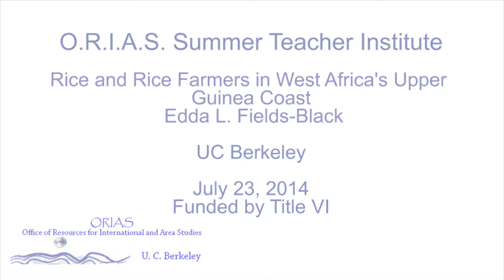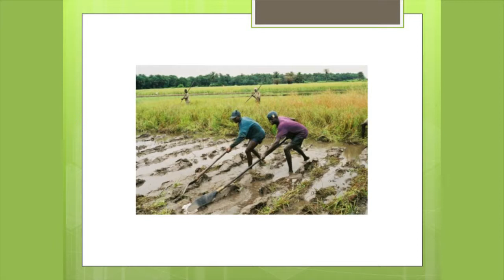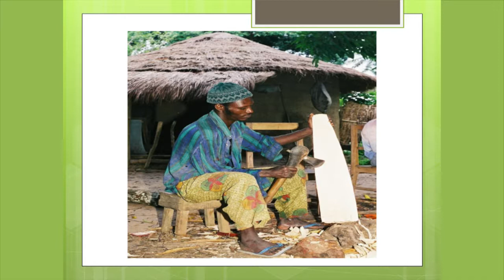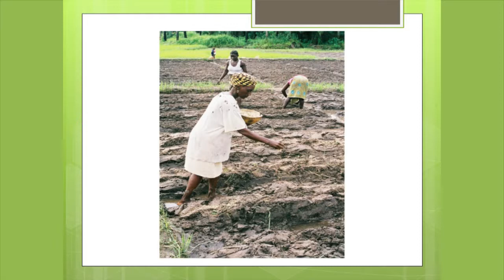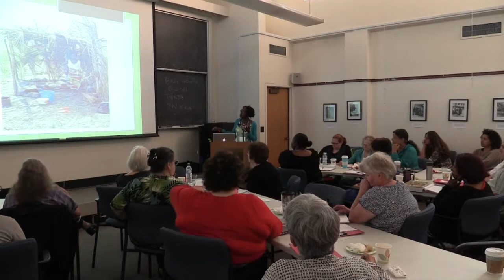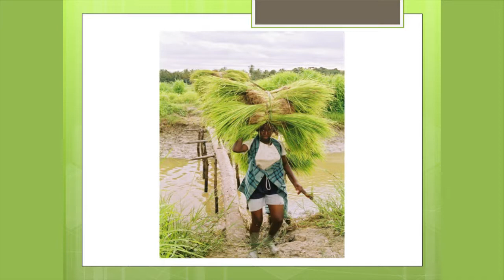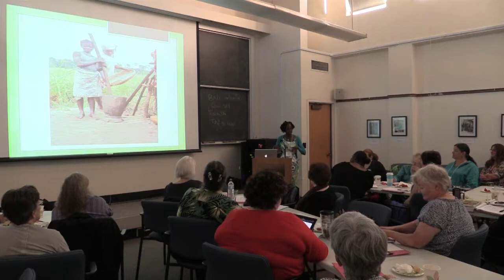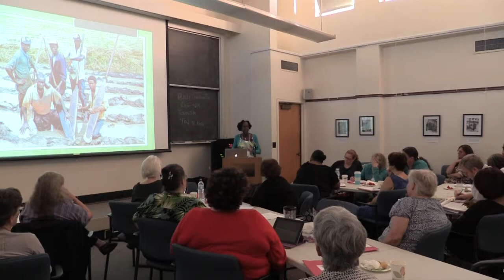Rice and Rice Farmers in West Africa's Upper Guinea Coast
Prof. Edda L. Fields-Black (History Department, Carnegie Mellon University)  takes educators at the 2014 ORIAS summer teachers’ institute on Foodways in World History on a journey to West Africa’s Upper Guinea Coast to learn about one of Africa’s best kept secrets -- agricultural technology that made the Upper Guinea Coast West Africa’s “bread basket” hundreds of years before the advent of the trans-Atlantic slave trade.